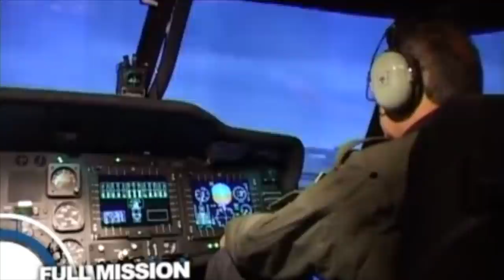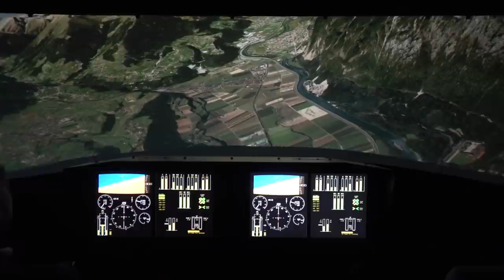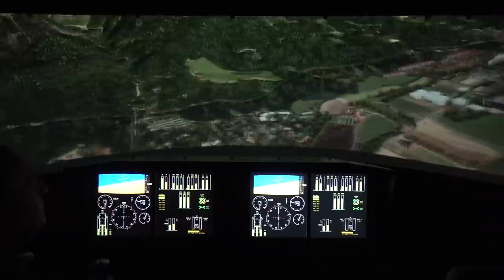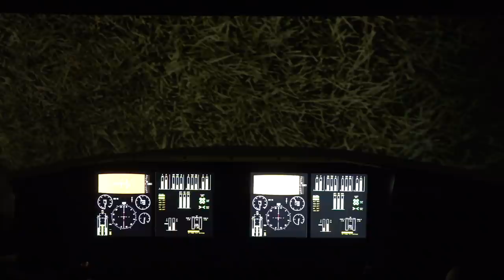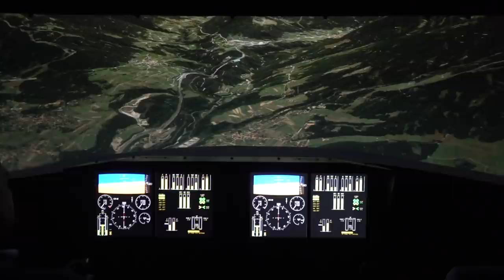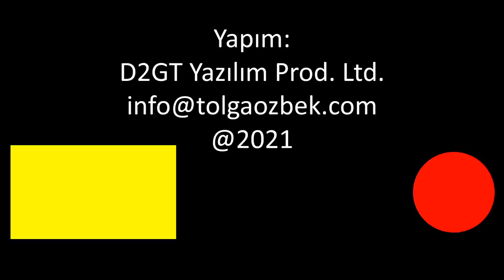En gerçekçi simülatör ile uçuş... Yerli teknoloji artık simülatörde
Bir simülatör için görüntü kalitesi ve kumandaların gerçekçiliği çok önemli. Bu konuda standartlar belirlenmiş durumda. HAVELSAN tarafından geliştirilen milli görüntü ve kumanda sistemleri, hem bu teknolojinin Türkiye'de yapılmasını sağladı hem de simülatör eğitim standardını yukarı taşıdı. Tolga Özbek İDEF 2021'de helikopter simülatörü ile uçtu.
Videomuzun müziği, değerli takipçimiz Selçuk Çelebi tarafından hazırlandı:
Kanalı  @Ambient Music Selcuk Celebi   Eserlerine ulaşmak için: